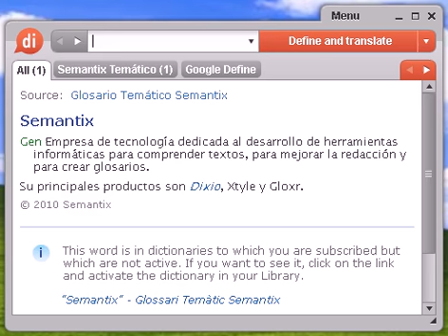Definición de andrológica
andrológica, diccionario, definición, significado, español, castellano, dixio